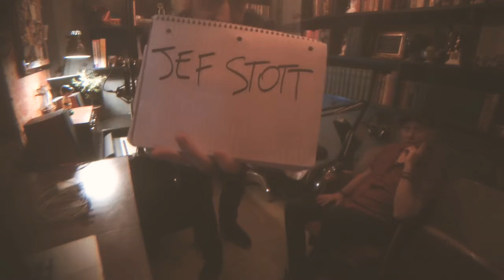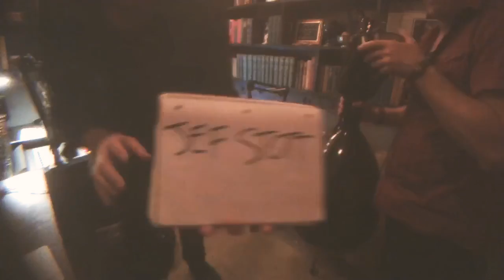JEF STOTT - Espresso Sesh #165 - BFF.fm - 30/4/2019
Composer, producer and performer Jef Stott has been deftly navigating the realms of world fusion music for nearly two decades; he sits at ES today presenting his latest release "Osiris" and playing an intimate oud performance

Weekly eclectic sessions featuring live in-studio interviews and performances, classics on vinyl, previews of yet unreleased records, indie labels showcase and an accent - hosted and produced by Antonino Nino Musco / Nino Msk | msk.fm